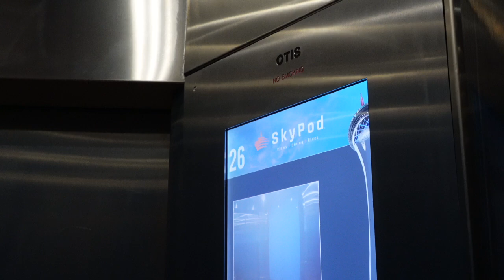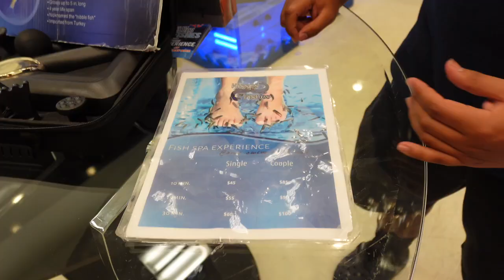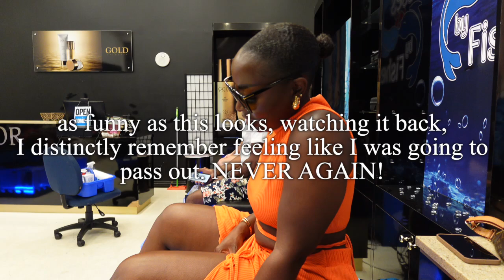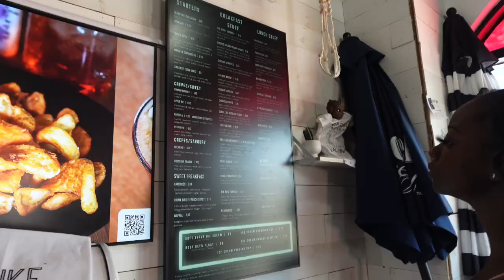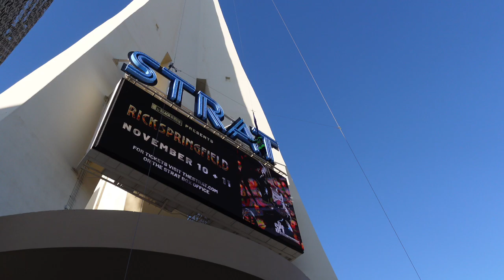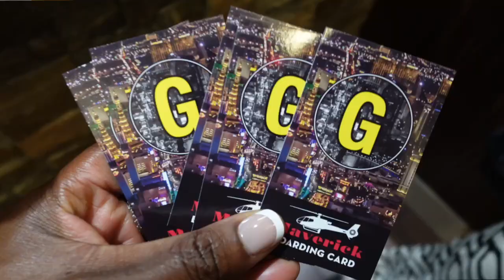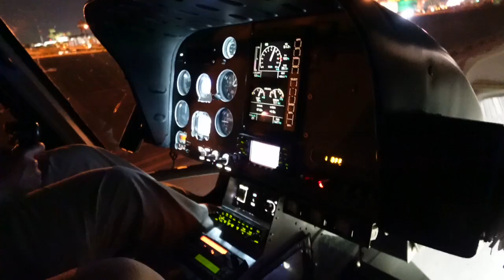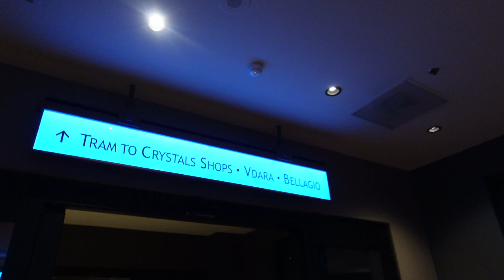FEET EATING FISH, Shopping at CARTIER, Helicopter TOUR, More VEGAS, VACAY WORKOUT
00:12 SKYPOD - STRATOSPHERE HOTEL

00:56 WORKING OUT
⇢ LV Bum Bag
⇢ AirPods Max
⇢ iPad Air 10in

03:23  VENETIAN HOTEL - GONDOLA THRU ITALY

05:46 CARTIER
07:09 FEET EATING FISH
15:38 UBER KARAOKE
17:35 FLIGHT RESTAURANT
18:07 FREMONT STREET
19:39 BUNJEE JUMPING

22:14 HELICOPTER TOUR
⇢ Valentino Earrings

25:31 BELLAGIO HOTEL & WATER SHOW

-- SENDING A PACKAGE? --
Mena Adubea

1 Peter 3: 3 - 4